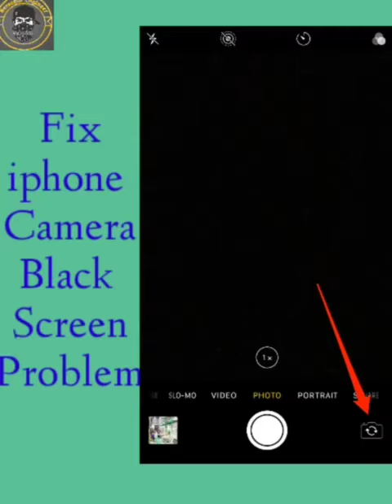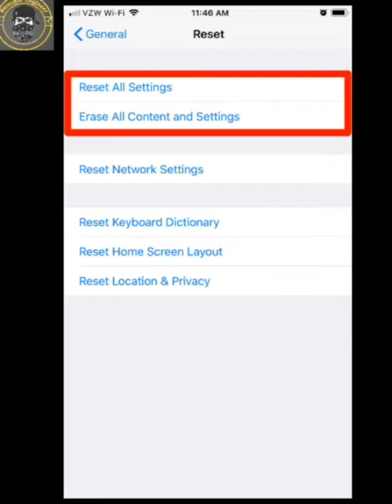Iphone Camera black screen problem fix | iPhone Camera Frozen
1) How To Fix Black Camera Screen Problem Solve And Use Camera Phone Restart Problem

2) Fix iPhone Camera Not Working and Camera Black Screen Issue in iOS 14.7

3) iPhone camera black screen fix

4)  iPhone Camera App is Frozen or Missing option

5) iPhone X Rear Camera Not Working Back camera blank screen fix